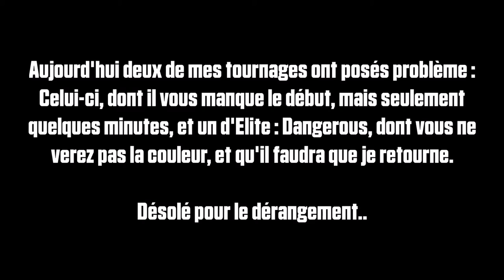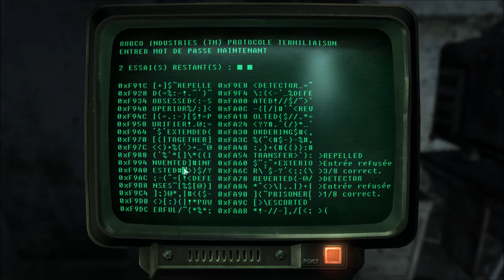[Let's Play] Fallout 3 - EP43 : Bug.. [FR]